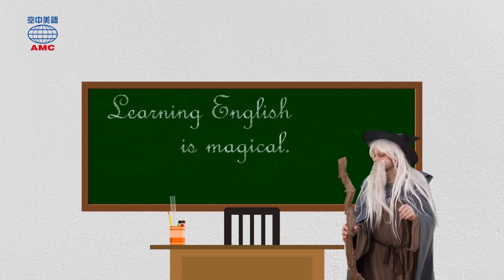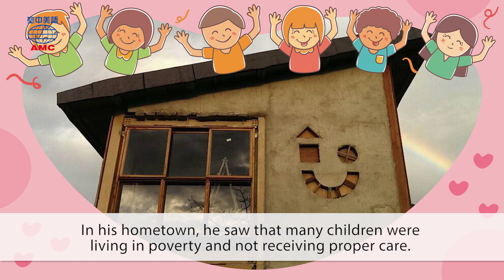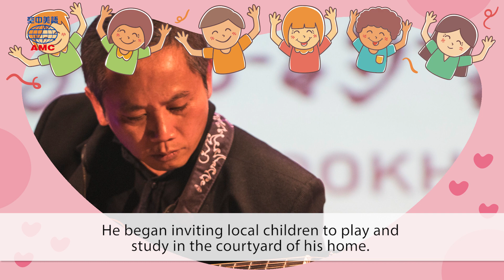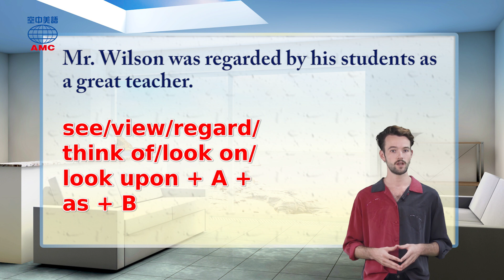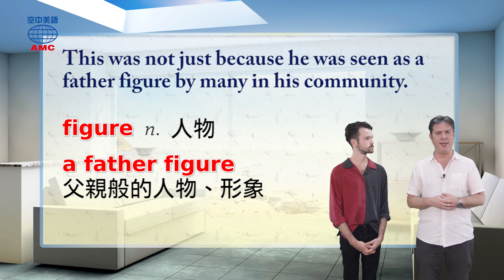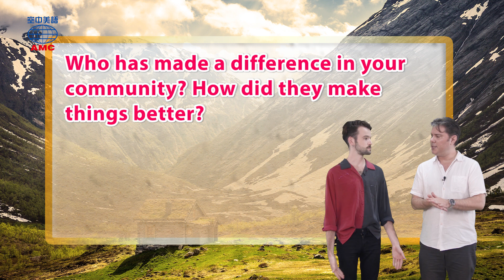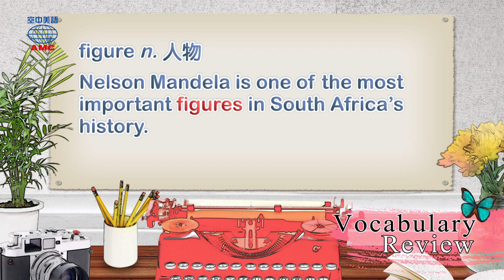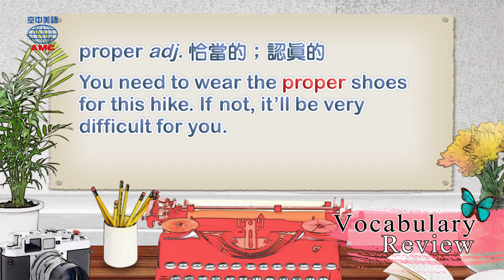2019年12月號Unit3-1【偏鄉守護者──陳爸與孩子的書屋】-完整課程